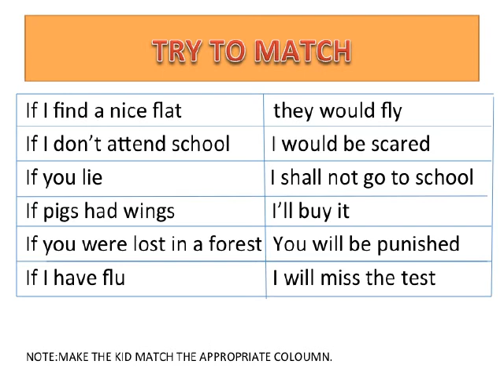Assumption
◆ Description du cours :
Ces phrases expriment une implication factuelle ou une situation hypothétique et leurs conséquences. Cours de grammaire à travers des exemples faciles et des jeux pratiques